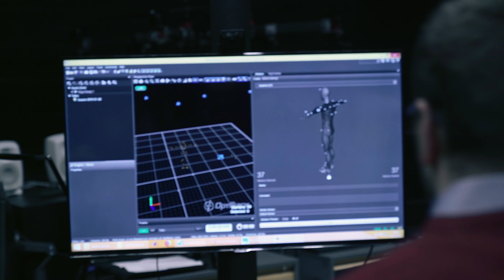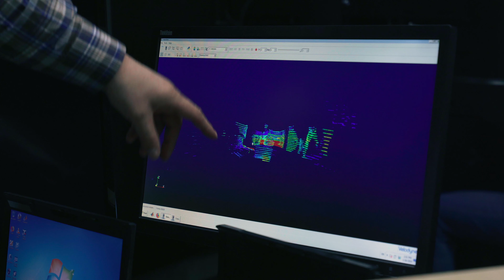CIVIT: Research and Science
What kind of research does CIVIT support? What are the latest advancements in the field of immersive visual technologies? Find out from the video!

This video is the third part of the CIVIT series. You can out more about CIVIT-supported research at civit.fi

The video is done by Free Run Productions, and it is available in 4K.